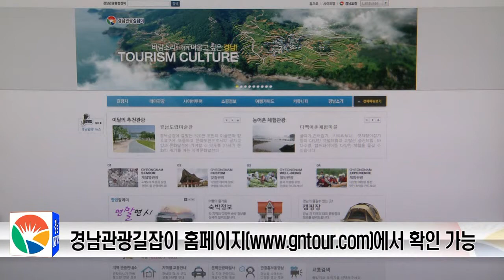경남도 연말연시 가볼만한 14곳 발표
경남도는 연말연시와 겨울방학을 앞두고 송년불꽃축제와 신년 해맞이 등 올해 겨울에 가족·친구·연인과 함께 가볼만한 곳 14곳을 발표했습니다.

경상남도가 발표한 겨울철 가볼만한 14곳은 겨울축제 6곳, 신년 해맞이 명소 3곳, 겨울방학 아이와 함께 가볼만한 곳 5곳으로 겨울철에도 여행욕구를 높여 사계절 관광지로서의 경남을 알리게 됩니다.

연말연시 경남도에 가볼만한 곳 14곳에 대한 자세한 정보는 경남관광길잡이 홈페이지의 공지사항에서 확인하면 됩니다.